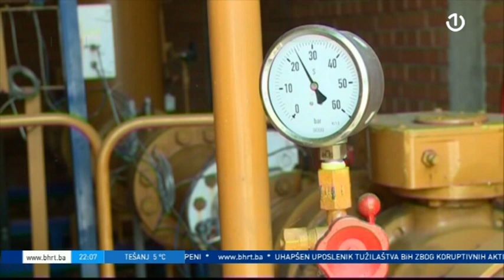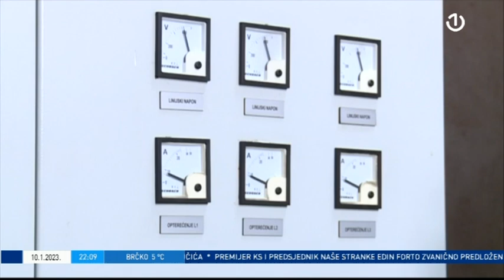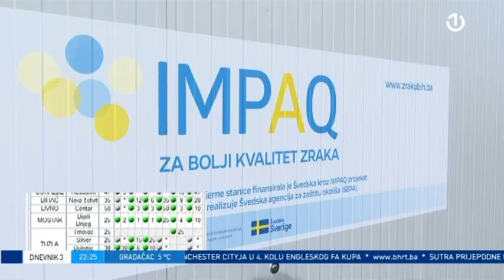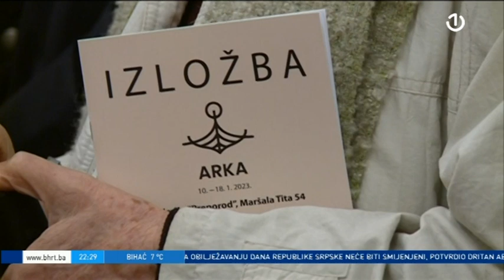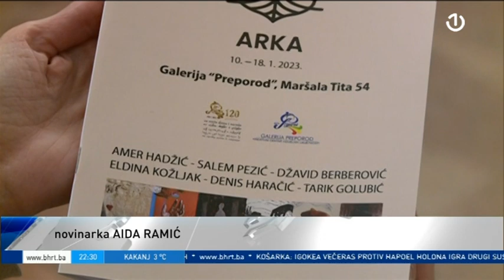Dnevnik 3 - 10.01.2023.